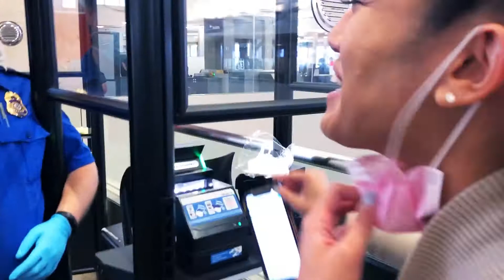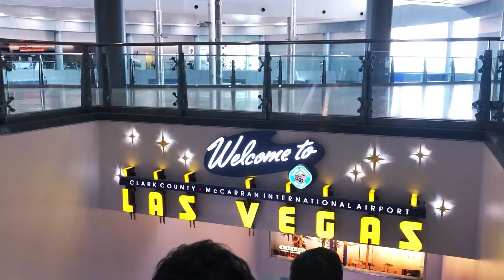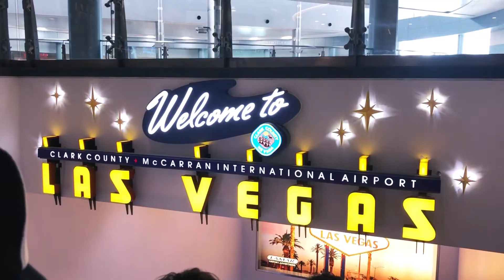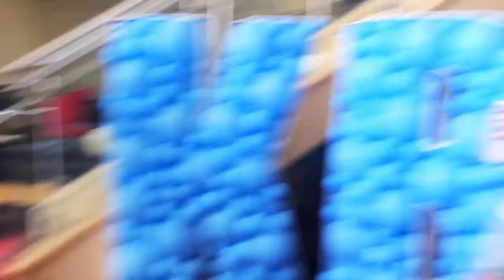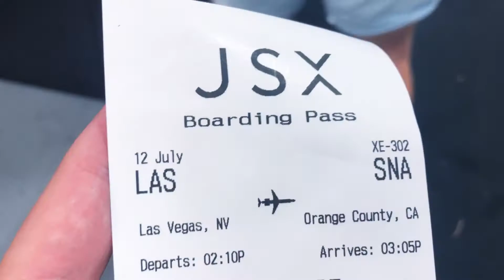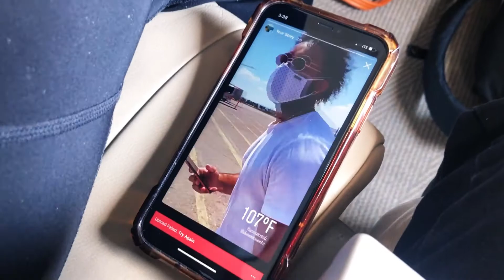Weekend in Vegas for Disclosure! - Vlog 001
Pool Parties, Food, Deluxe Suites, Clubbing, Gambling, More Food, Private Jets; Sounds like Vegas Baby!

I spent a company sponsored weekend in Vegas to see Disclosure Live at AYU Day-club! It was also fight week for McGregor vs Poirier 3 during the hottest days (118 degrees) Vegas has seen in years. Vaxxed and ready for that Vegas R&R!

Video Chapters:
0:00 Intro
0:22 Airport
2:29 Vegas Day 1
3:39 Pool
4:34 Drinks
5:09 Dinner
7:01 Vegas Day 2
9:44 Disclosure
12:47 Airport